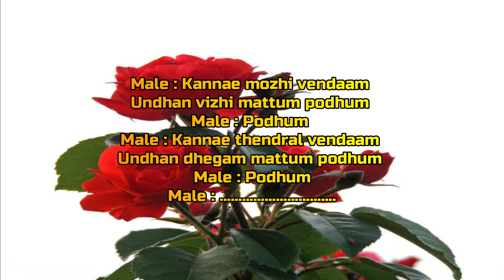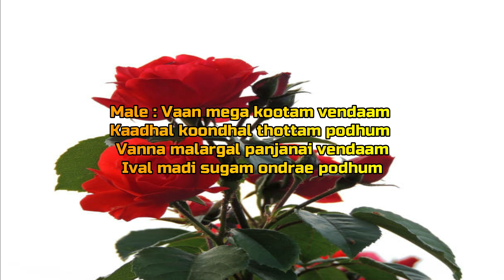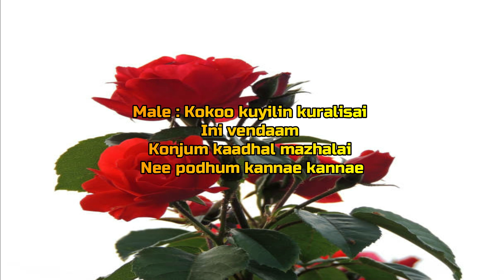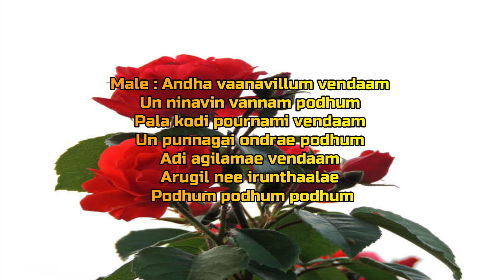Kannae Mozhi Vendaam Undhan Vizhi Mattum Podhum Song